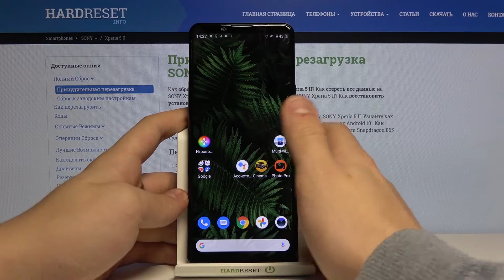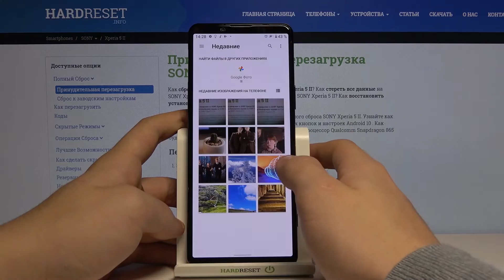Смена обоев на Sony Xperia 5 Mark II / Как поменять обои на Sony Xperia 5 Mark II?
Еще больше полезной информации и фишек Вы найдете на нашем сайте
Если вы хотите поменять обои на Sony Xperia 5 Mark II, но не знаете как это сделать, тогда вам стоит посмотреть это видео. В нём мы покажем как сменить фоновую картинку главного экрана и/или экрана блокировки на Sony Xperia 5 Mark II всего за несколько простых шагов.

Как поменять обои на Sony Xperia 5 Mark II? Как на Sony Xperia 5 Mark II сменить обои? Как помеять фоновую картинку главного экрана на Sony Xperia 5 Mark II? Как на Sony Xperia 5 Mark II поменять фон рабочего стола?